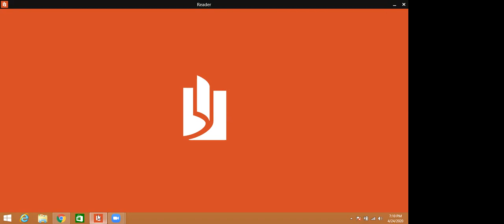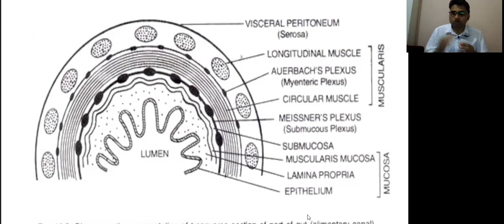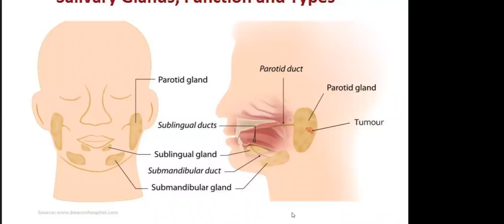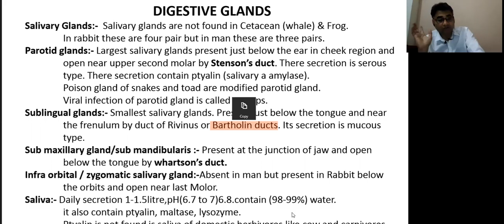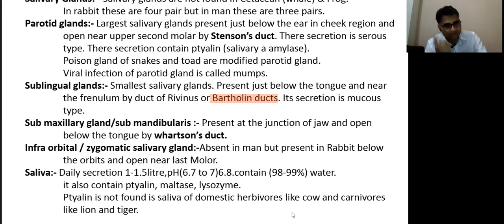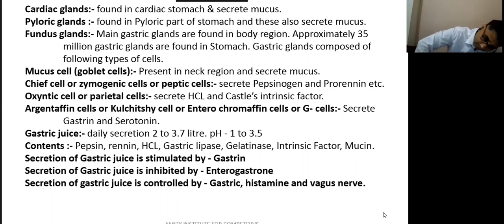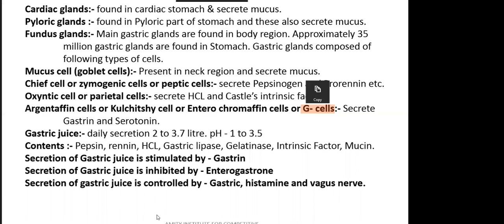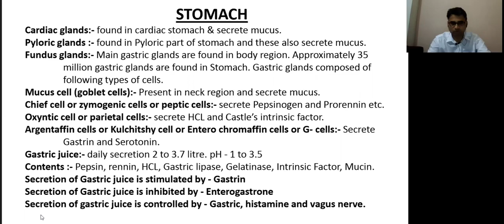Class 11th Biology Lecture 4